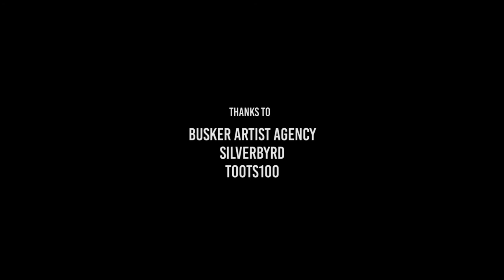Brosella Festival 2022 - Rewind #2/18 Jef Neve & Teus Nobel - 100 y Toots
Memories of Jef Neve & Teus Nobel performing on our gem stage on the 1st of July 2022 in Brussels.

With nothing but respect and love for Toots, Jef Neve and Teus Nobel, who have been travelling the world together for many years in various line-ups, work on this repertoire in their purest collaboration as a duo.

Expect a selection from the jazz and film repertoire of Baron Thielemans, interspersed with stories about their own experiences with Toots but above all with beautiful and pure music.

Line-up:
Jef Neve - piano
Teus Nobel - trumpet

Video by Mendori